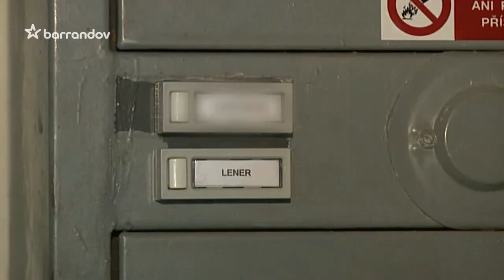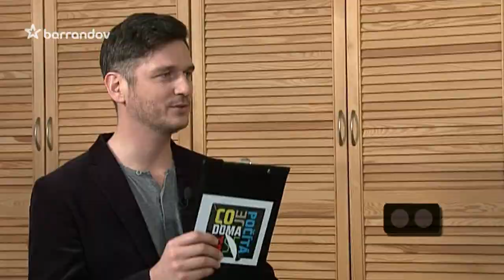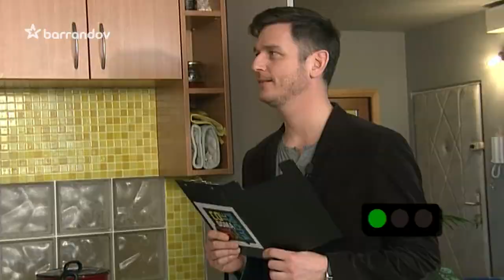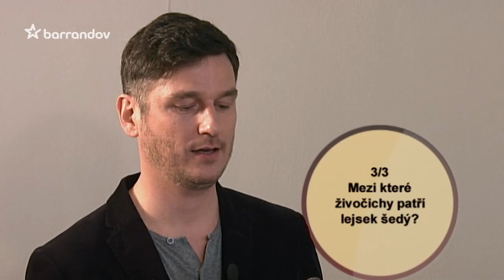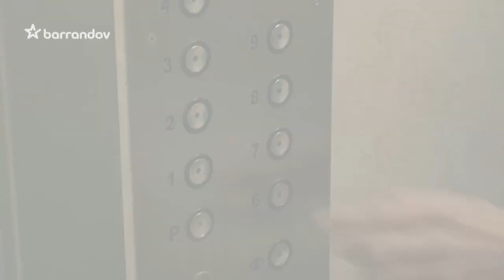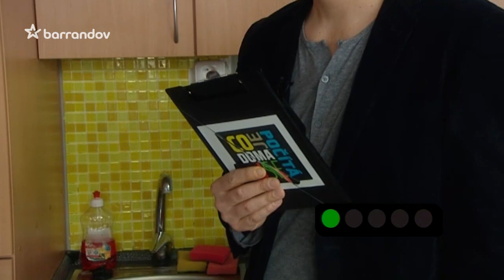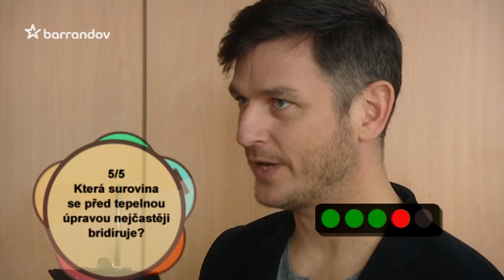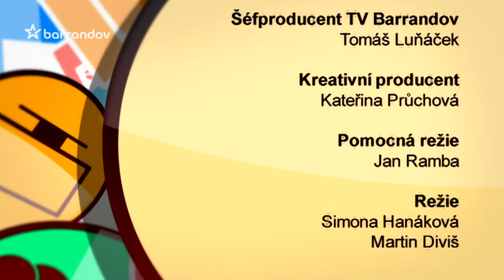Co je doma, to se počítá (2013/9)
Za staré krámy super kousky. Pozvěte nás dál a vyděláte na tom!
V každém díle navštívíme jinou rodinu a podíváme se, jestli se jejím členům podaří zvládnout záludné kvízové otázky a získat nové domácí spotřebiče. Zábavnou soutěž o hodnotné ceny moderují Sandra Pogodová a Lumír Olšovský.